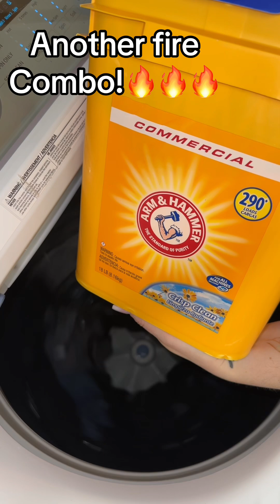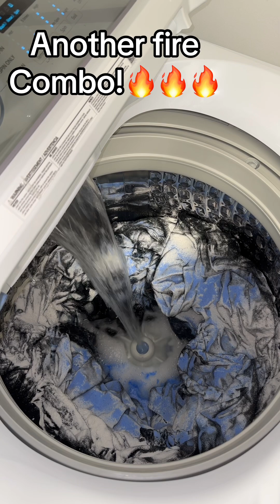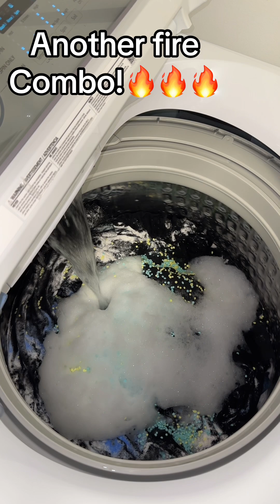Another combo to mix overload laundry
overload laundry